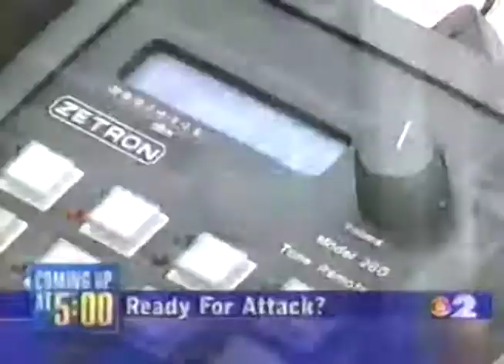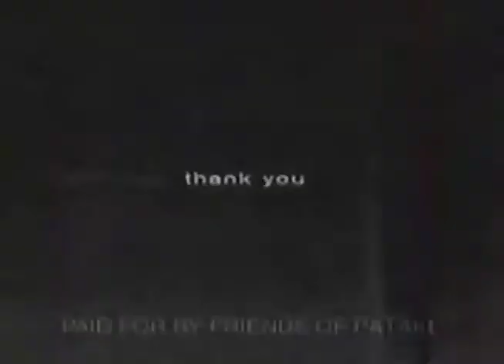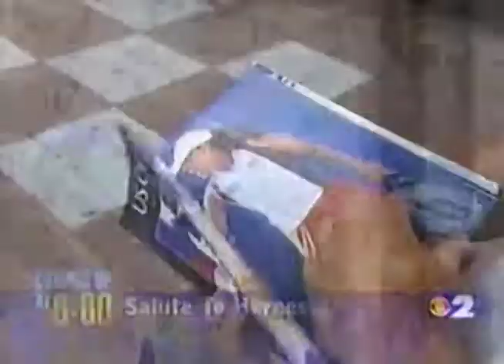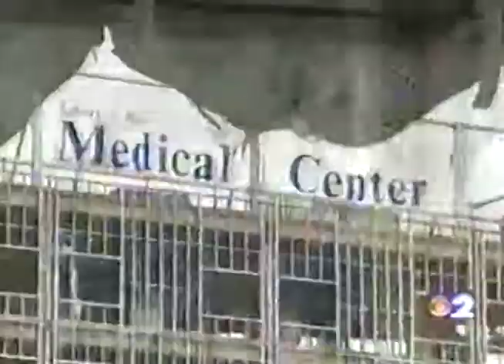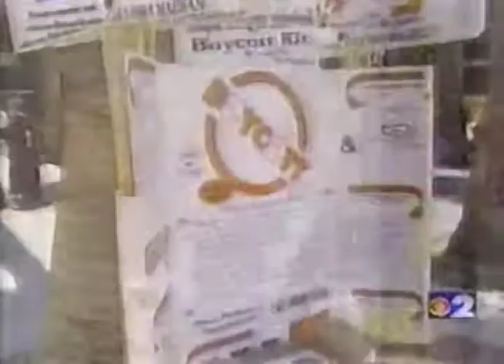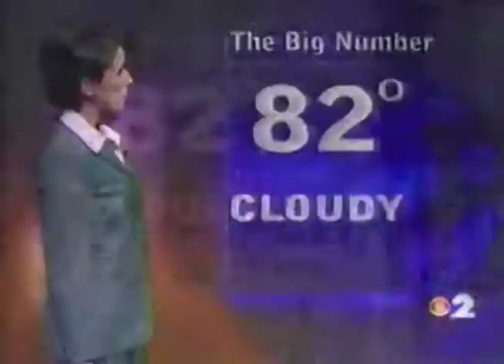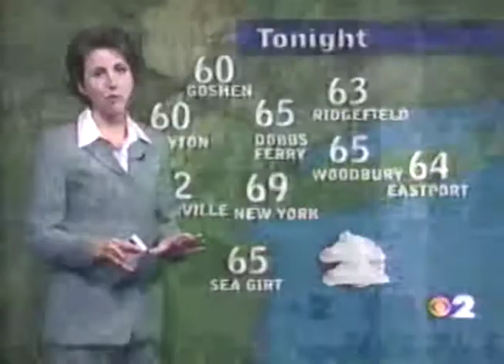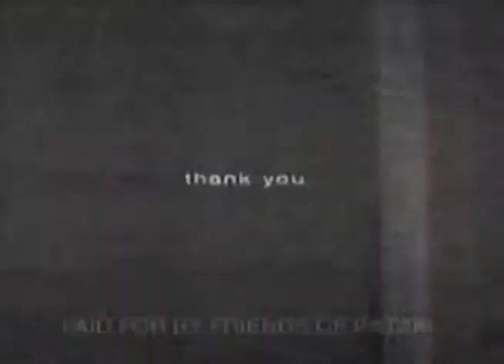WCBS TV CBS 2 News at 5 New York August 26, 2002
This broadcast is from WCBS TV in New York, New York, United States from August 26, 2002. Some promos, commercials, branding, or interstitial material may be included.